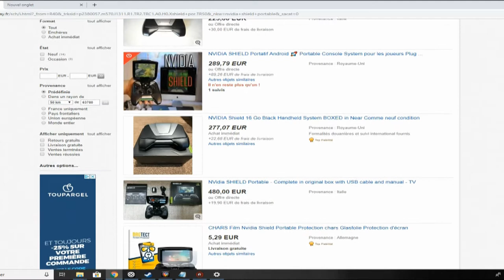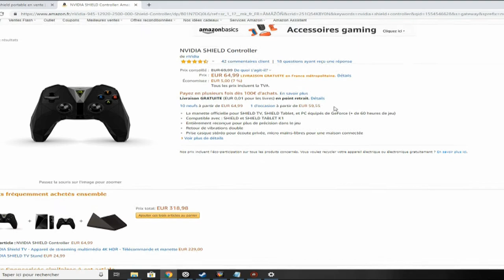Nvidia shield dans ta GUEULE !!!!!!!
Dans cette vidéo je vais vous présentez la Nvidia shield , une console portage complètement dingue n'est ce pas !
Bon visionnage ;)